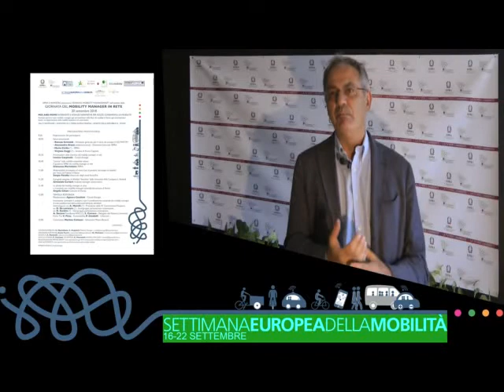Alessandro Bratti (DG ISPRA): Giornata del Mobility Manager in Rete - Roma, 20 settembre 2018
Giornata del Mobility Manager in Rete.